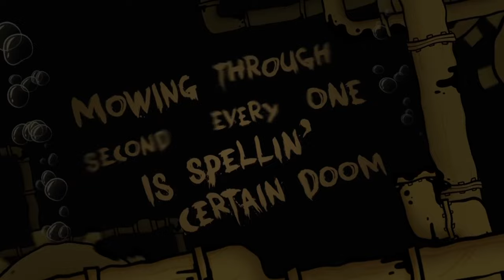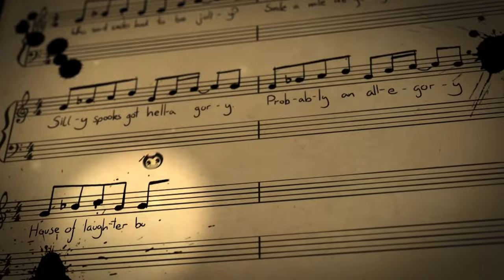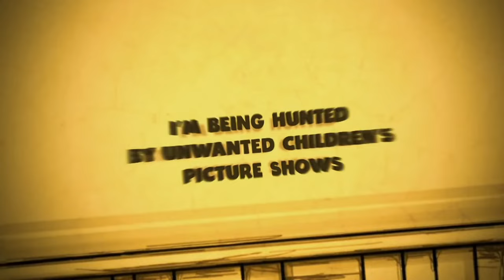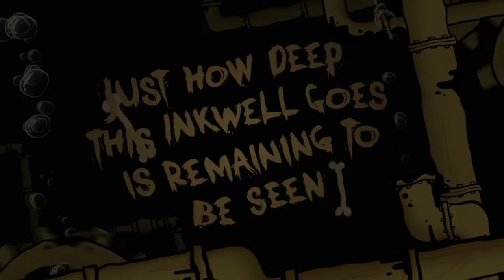Find the Keys [Vocals Only] (The Stupendium)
Note: This was an old one, so it ain't perfect, but it's mostly because, at the time I made this, I used Utagoe with the "official" instrumental. The problem was the guitar and trombone solos that were not in the instrumental, so they were able to get through the isolation.